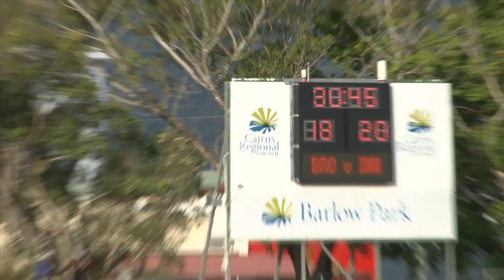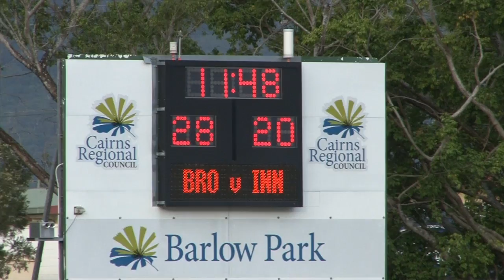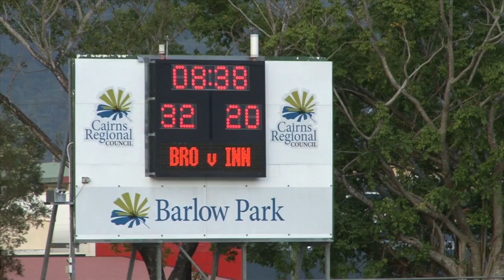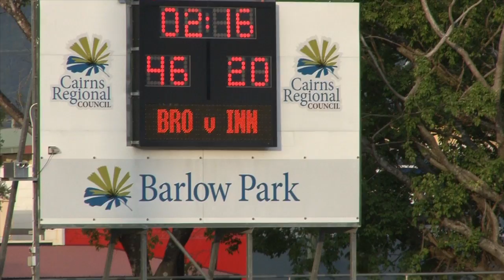2012 CDRL Grand Final ~ Cairns Brothers v Innisfail Leprechauns (2nd Half)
2012 CDRL Grand Final between Cairns Brothers and Innisfail Leprechauns at Barlow Park. This is the second half with post game celebrations at Barlow Park. Don't peak, watch the game and enjoy, one things for sure Fish Eaters were winners.